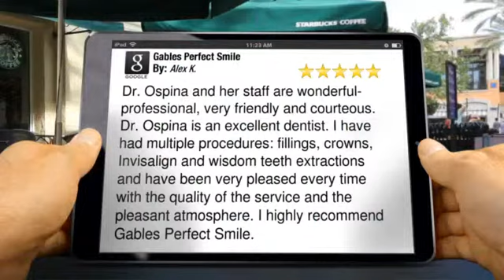Dental Implants Procedure Miami Outstanding Five Star Review by Alex K.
5 Star Review

Dr. Ospina and her staff are wonderful-professional, very friendly and courteous. Dr. Ospina is an excellent dentist. I have had multiple procedures: fillings, crowns, Invisalign and wisdom teeth extractions and have been very pleased every time with the quality of the service and the pleasant atmosphere. I highly recommend Gables Perfect Smile.

Contact our dentist in Miami today to learn more about our dental implants services:
Gables Perfect Smile
147 Alhambra Cir #111
Coral Gables Florida
33134